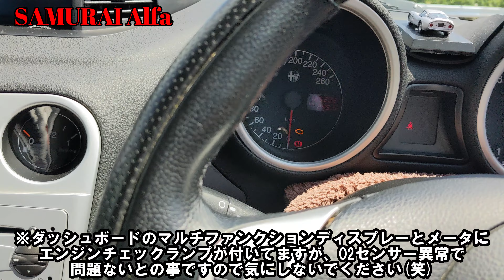【試乗編】アルファロメオ156 2.5 V6 軽快な走りで筑波山に響き渡るブッソV6 テノールの美声！ Alfa Romeo 156 2.5 V6 The beautiful voice